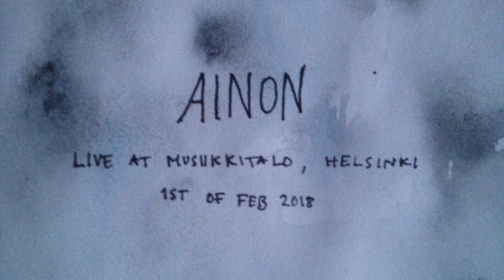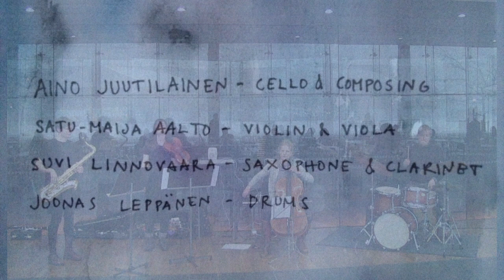AINON LIVE 1ST OF FEB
Clips from the performance at Sibafest 2018

AINON
Aino Juutilainen - cello, composing
Satu-Maija Aalto - violin, viola
Suvi Linnovaara - saxophone, clarinet
Joonas Leppänen - drums